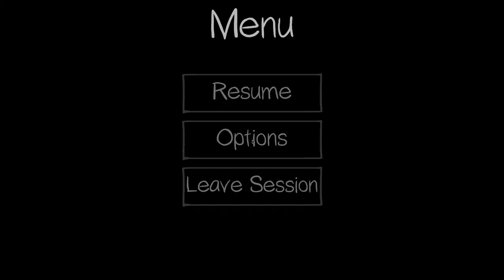Phasmophobia ASMR Episode 25! Margaret Smith~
Hello and welcome back! Today we head to Edgefield to investigate the phantom of Margaret Smith! Thank you very much for watching and I hope you enjoy~